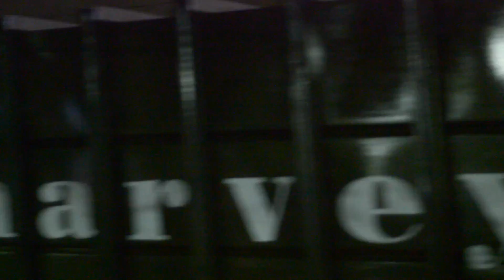Behind the Scenes of Sunday Night Prowl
Welcome to a special bonus episode of Sunday Night Prowl, the show where Dan and Keith take you on a Sunday night stroll through the greater Boston area. This is episode zero and doesn't have any particular topic or narrative. It's a Behind the Scenes tone piece of sorts. The footage shot was meant for testing purposes only but we had enough fun with it that we decided to make it into a short BTS vlog.

Please check back future Sundays at 7pm for more prowlin' goodness. Episode 2 takes us through North Quincy on a journey of fidget spinners, consumerism, and nightmares.